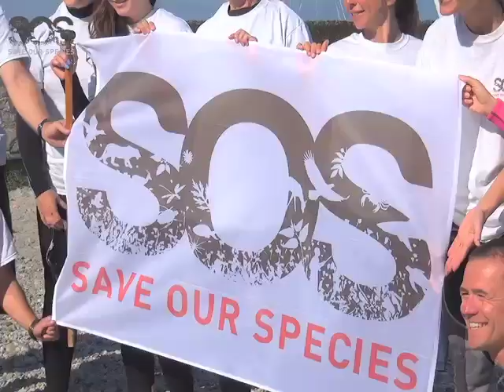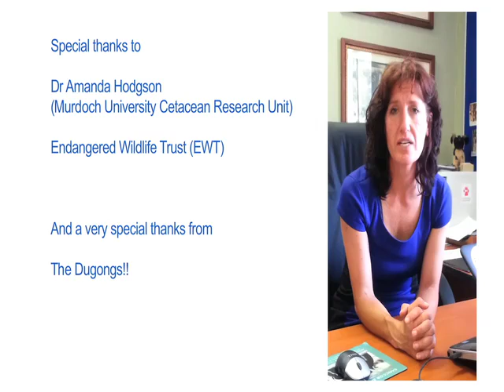SOS Big Swim for the dugongs of Bazaruto Archipelago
A short video of the day's fundraising event August 21 2013, and a special thanks to all who made it happen!